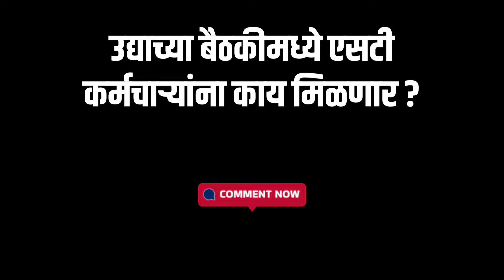उद्याच्या मुख्यमंत्र्यासोबतच्या बैठकीमध्ये एसटी कर्मचाऱ्यांना काय मिळणार ? MSRTC Updates